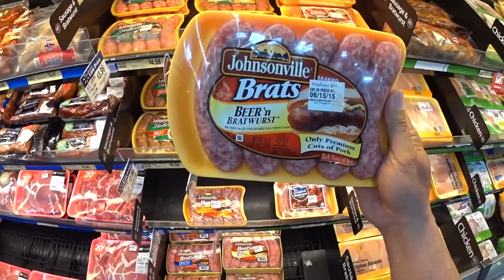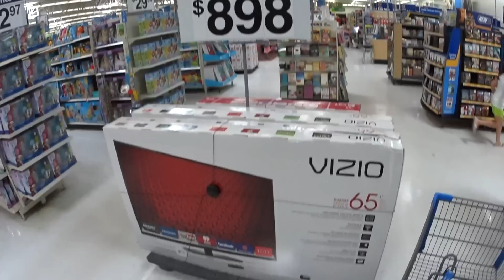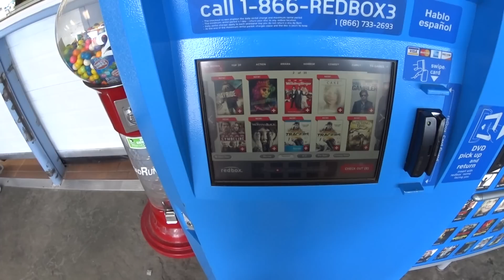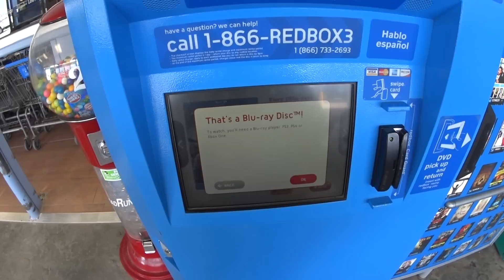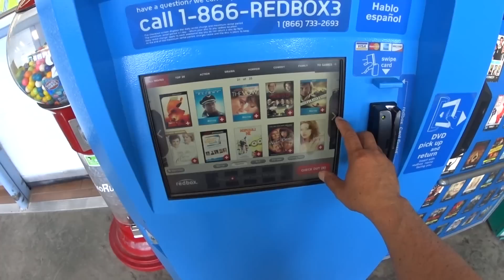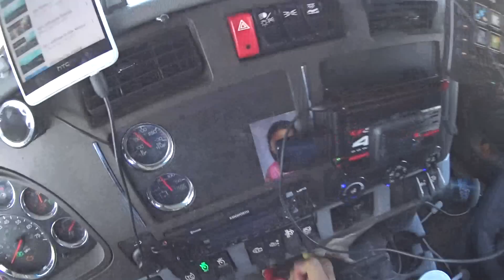3322 Pratt Wal-Mart